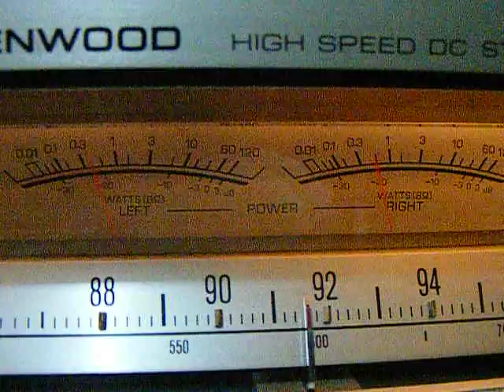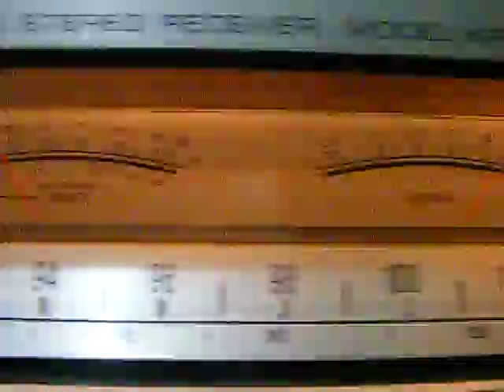ML 53212888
Video Migrado